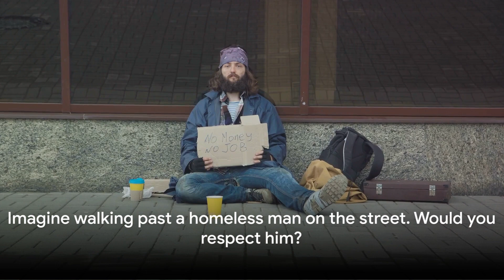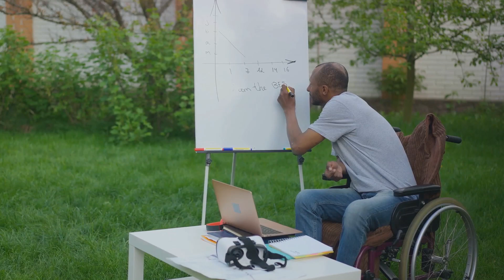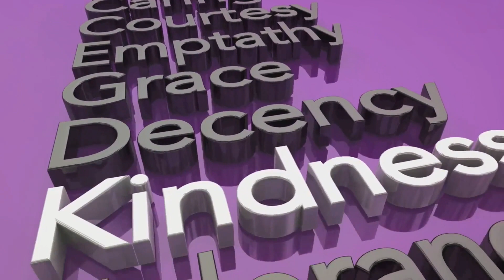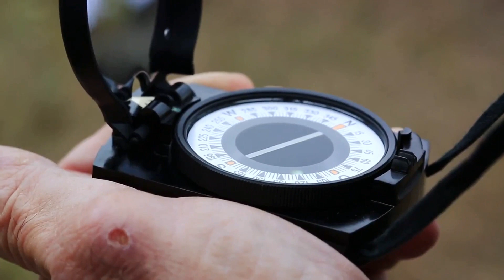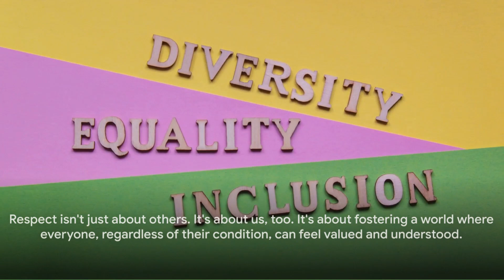Respect: Embracing Diversity and Conditions-Montivational video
Video Description:

In this must-watch video, we delve into the universally accepted principles of respect and empathy.

In a world where diversity exists in all its splendor, it is crucial to foster an environment of inclusivity. Join us as we explore the importance of treating every individual with dignity and compassion, regardless of their conditions.

Through heartfelt stories and thought-provoking discussions, we aim to inspire positive change and create a ripple effect of kindness in our society. Let's come together to celebrate our differences and embrace the beauty of diversity.

Share this impactful video with your friends and family, because together, we can make a difference. Let's create a world where everyone feels valued and accepted.